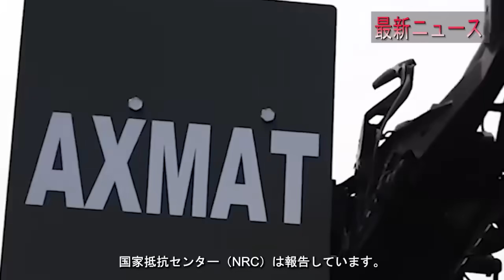最新ニュース 2024年11月12日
チェチェンの指導者カディロフ氏は、8.4万人のチェチェン住民をロシア・ウクライナ戦争に志願制で動員する計画を発表しました。また、北朝鮮の兵士がロシアを支援する形でウクライナ国境に配備され、ゼレンスキー大統領は米英独の対応に強い不満を表明しています。さらに、クリミアでは連日の爆発が報告され、ロシア軍の防空システムも稼働。ウクライナ戦争の新たな局面に突入した中、緊張が一層高まっています。